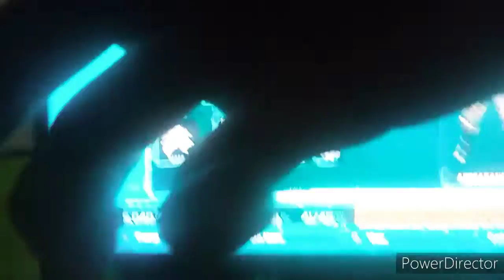Evento de Halloween en defiance la cabeza de calabaza